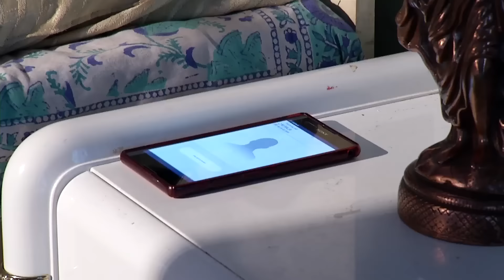Kalyana Parisu - Tamil Serial | Episode 572 | 05/01/2015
Suresh started to Bangalore for his business 1:43
Subbu came to meet one advocate to talk about her case she is asking bail for her, suddenly she caught by Dharmalingam and getting scolding by him 2:30
Suresh calling Renuka and and says that Bangalore flight has been  crashed 12:00
Vimal calls Renuka and saying about Gayatri 's dream also he asked Renuka for outing 17:22